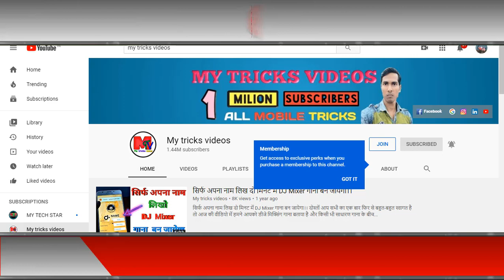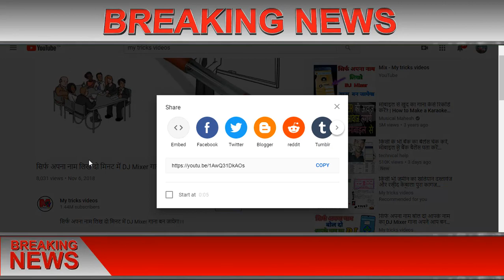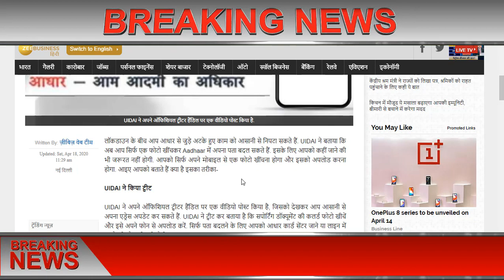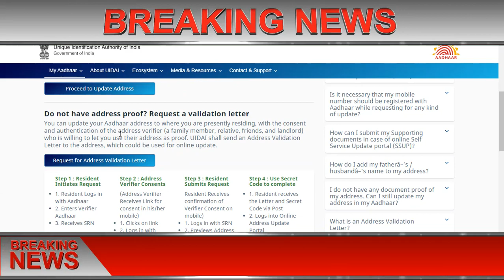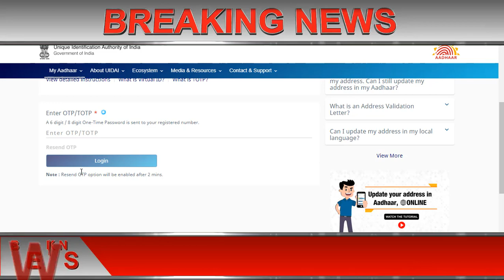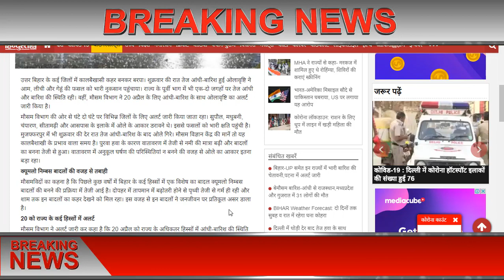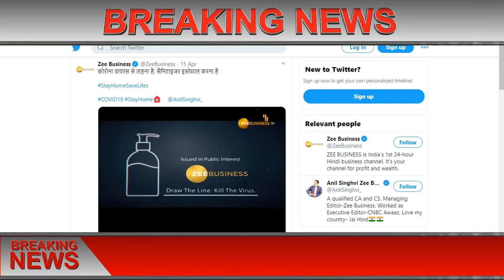आधार कार्ड मे अपना खुदका पता घर बैठे कैसे चेंज करे |अपने फोन से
दोस्तों इस वीडियो में हमने आपको यह बताया है कि आप अपने मोबाइल से अपने आधार कार्ड को घर बैठे कैसे चेंज कीजिएगा तो अगर आप अपने आधार कार्ड की है पता को या घर के पता कुछ और बदलना चाहते हैं तो आप अपने मोबाइल से बदल सकते हैं यह सब जाने के लिए आपको पूरी वीडियो को जरुर देखना होगा या दोस्तों अब आप अपने घर बैठे मोबाइल से ही अपने आधार कार्ड का एड्रेस कैसे चेंज कर सकते हैं तो उसके लिए आपको एक काम करना होगा उधर डॉट गवर्नमेंट डॉट वेबसाइट पर जाना होगा तब जाकर जो आधार कार्ड पाएगा

👉  *Please*
👉 *Shear*
करें